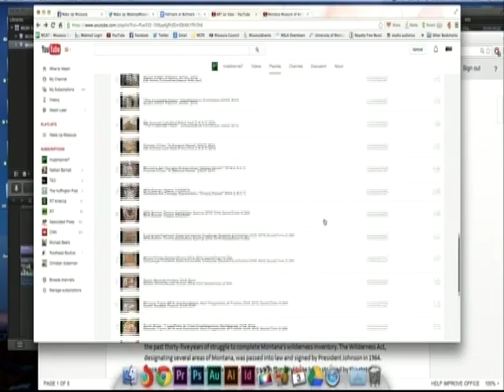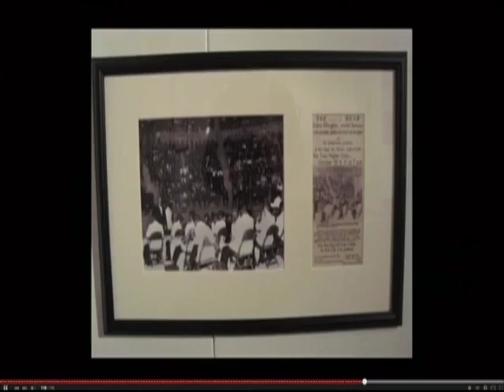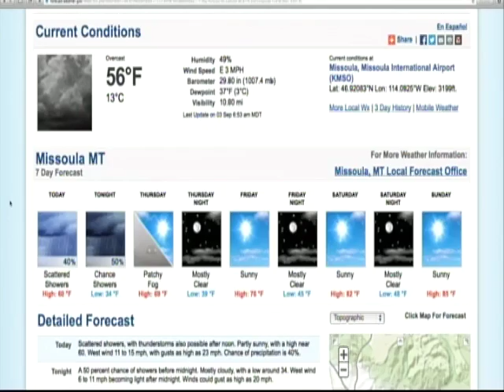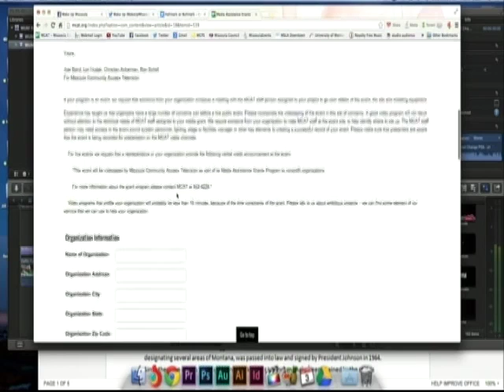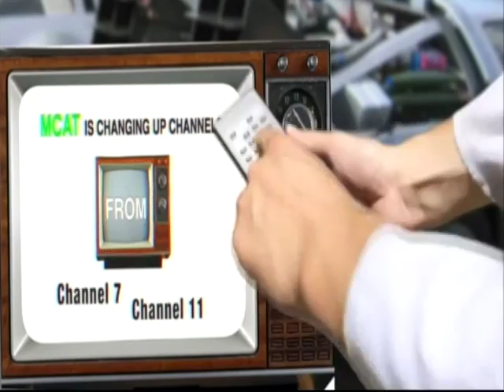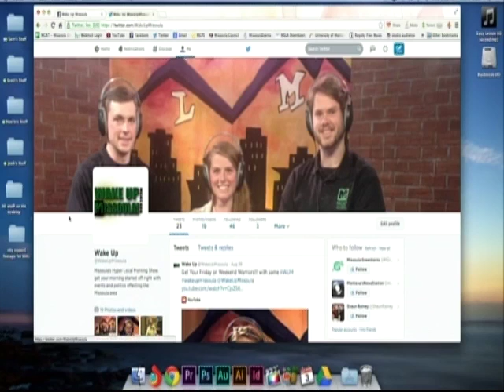Wake Up Missoula 09-03-2014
Missoula's Hyper Local Morning Show! Get ready for some Wake Up Missoula with a little bit of Irish and weather together. Noelle Talks about Events and Scott has another edition of Hallmark or Bullmark. Asaph Adonai Provides background music for everybody. Do it in 72 is upon us, which means Scott will be telling you for the next month. $500 top Prize!